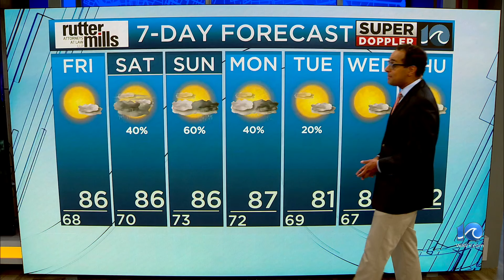WAVY Weather Night Update | Aug. 15, 2024